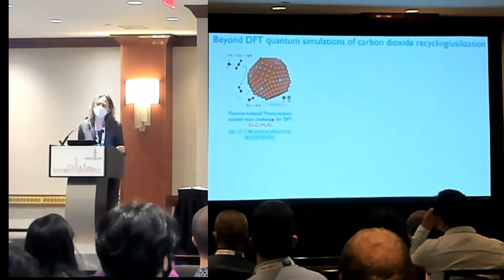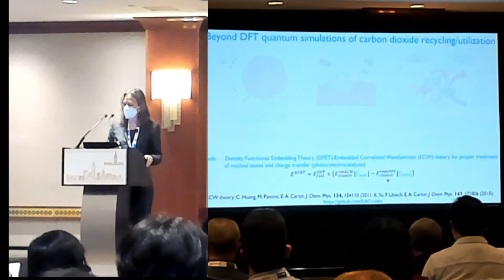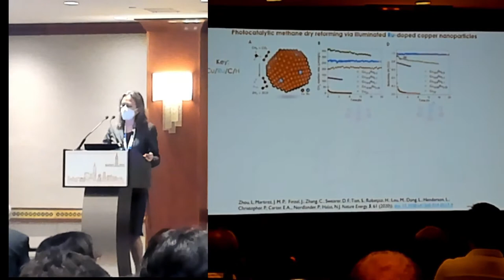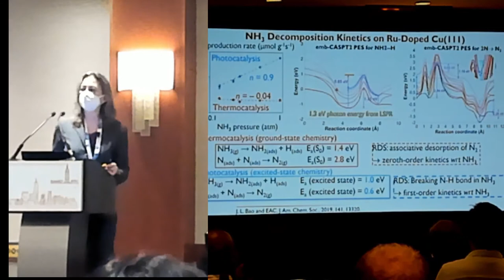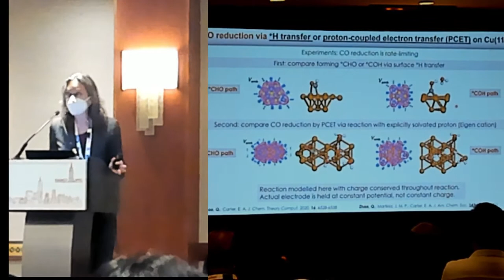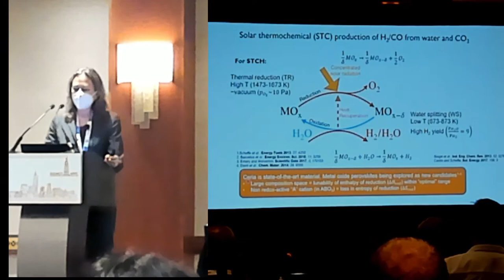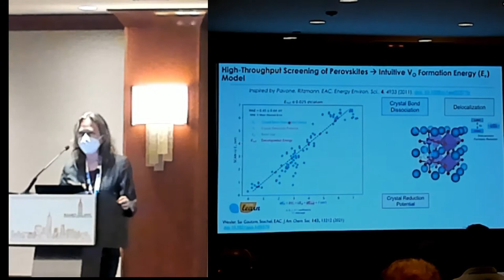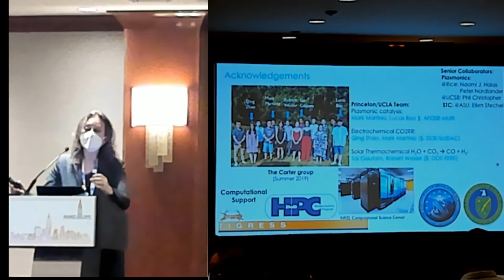emily carter sustaining the planet via photoelectrocatalysis, from first principles